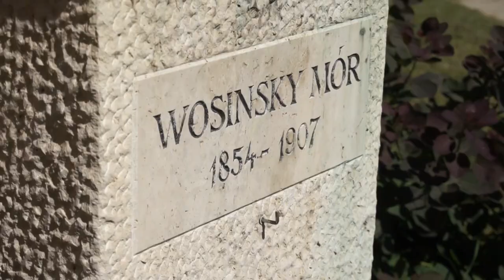Wosinskyra emlélkeztek a Múzeumi Világnapon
A Múzeumi Világnap minden esztendőben felhívja a figyelmet a közgyűjtemények fontosságára. Az ünnepnapon Szekszárdon megkoszorúzták a névadó Wosinsky Mór szobrát és átadták a múzeum alapítójáról elnevezett emlékérmeket is.